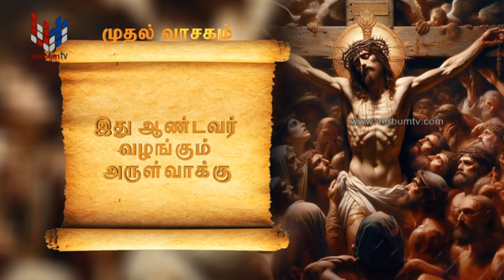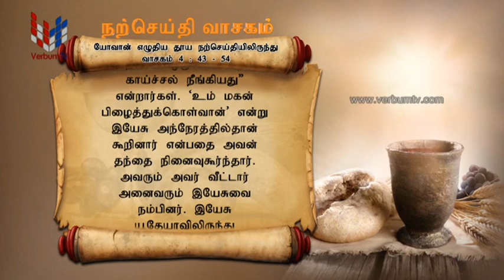SRI WACHANAYANO (ශ්‍රී වචනයාණෝ) TAMIL - EP 3142 - 2024 03 11